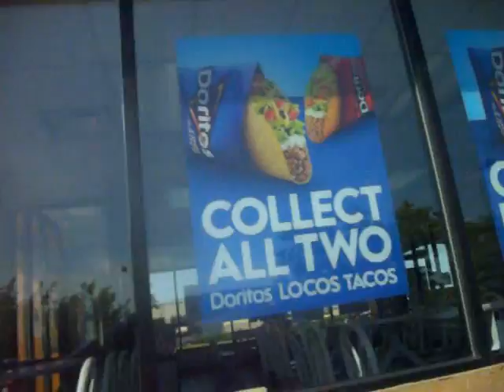Ratchet Brigade vs. Nature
Walking to a river in the forest should be easy, right? NO. Mother Nature decides to shove all her ticks and thorns up our @55es!!!